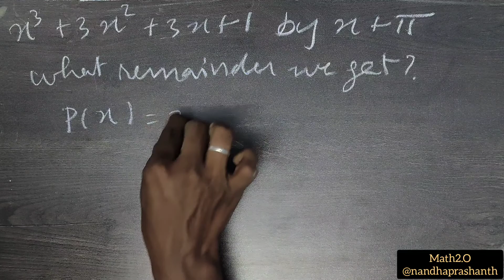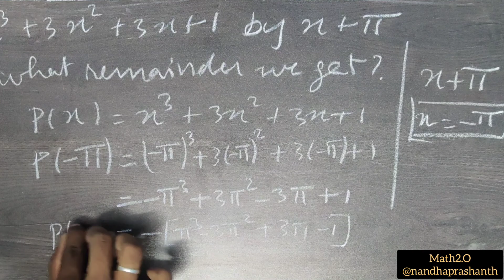9th grade mathematics polynomial Remainder of the Polynomial part 2 both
9th grade mathematics polynomial Remainder of the Polynomial part 2 both